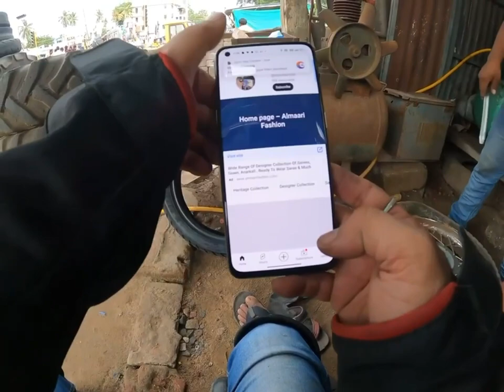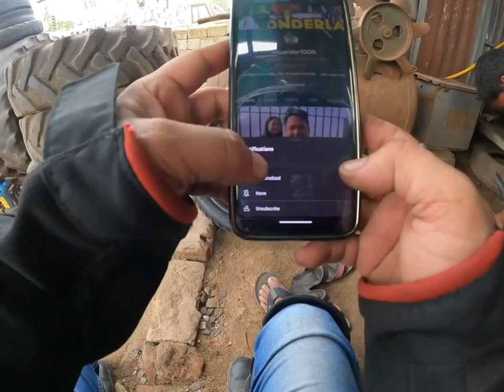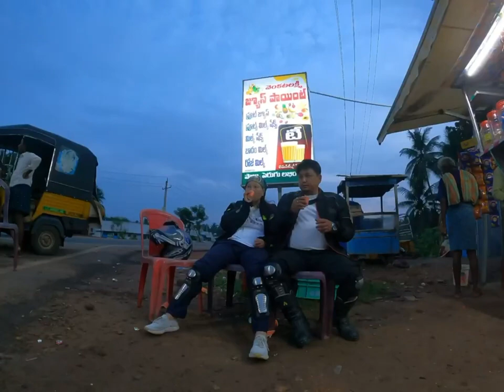Apna bike breakdown hogaya, AP main,| Bangalore to Kharagpur | Horrible Journey experiences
We two husband wife had a horrible experience.
Lekin, hame Andhra Pradesh main Babur madad Mila.
Local neh bahut sahayog ki.
Tyre punctured huwa tog risk nahin li.
MRF ka naya tyre lagaya
2500 rupya Laga
Fitting charge 100 rupya liye
Purana tyre mechanic ko de diya

Andra pradesh main log really helpfull hote hain, yeh mera personal anubhav hain.
Do baar kar chuka hain.